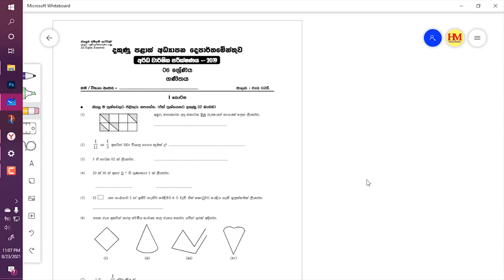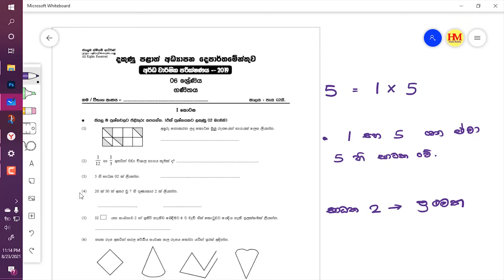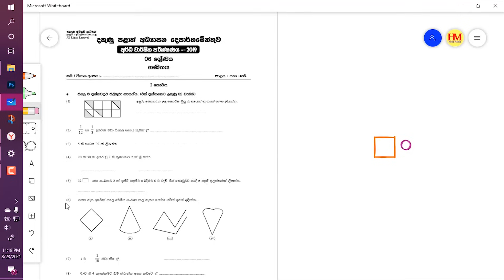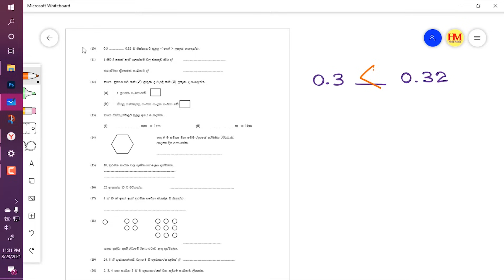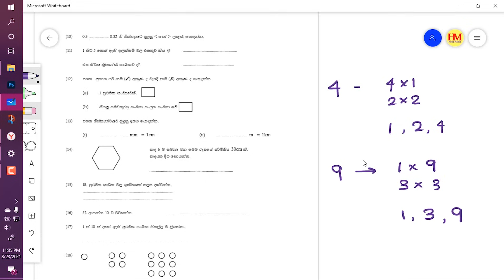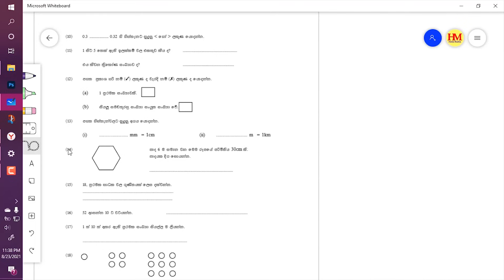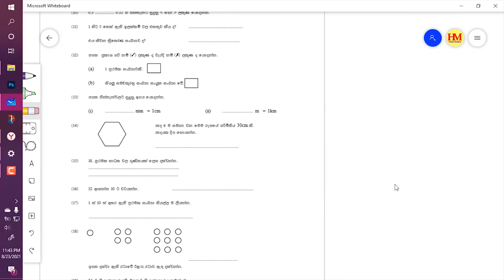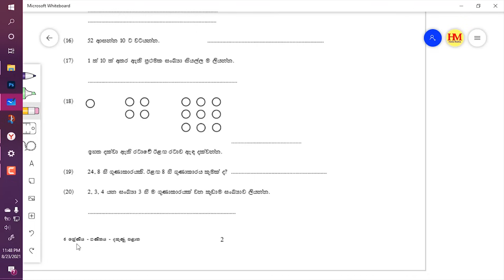How To Solve Math Problem | Grade 6 second Term Test Paper Discussion | Hello Maths | Thaksalawa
Welcome to the Hello Maths. I am Hasitha MalagodaI am Hasitha Malagoda,(Faculty of natural sciences at the open university of Sri Lanka)
In this video, I am discussing a Grade 6 Mathematics paper with All of the theories applied in the sums.

Grade 6 Second Term Paper |  Sinhala Mathematics Paper Hello Maths | thaksalawa

1. Grade 6 3rd term test mathematics paper 3 (part 1) - sinhala discussion - Hello Maths _ Thaksalawa

2. Grade 6 3rd term test mathematics paper 3 (part 1) - sinhala discussion - Hello Maths _ Thaksalawa

Thaksalawa

Grade 6 mathematics paper discussion | First part.

term test paper grade 6
term test paper grade 7
term test paper grade 8
term test paper grade 9